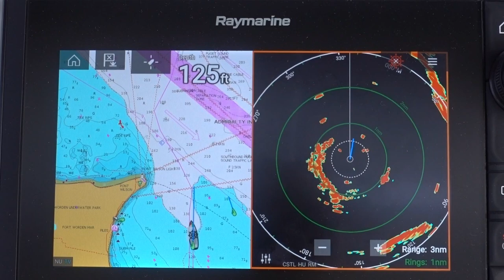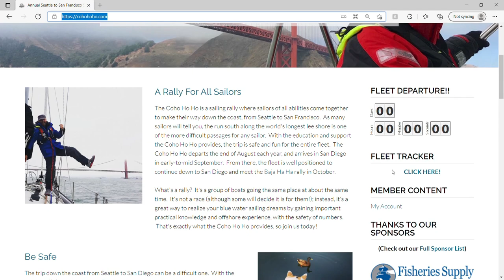Pacific Ocean Passage - 7 DAYS OUT AT SEA | Episode14 Sailing Stella J - Island Packet 38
This marks a momentous occasion for us. We finally take the big left turn and enter the big blue. It doesn't get much more real that the northern Pacific Ocean. We spend 7 days out at sea, destination San Francisco. Usually I try and make my videos shorter, but I really wanted YOU, the viewer, to get a real understanding for what it is like 100 miles off shore. This was a wild ride, one I will never forget.